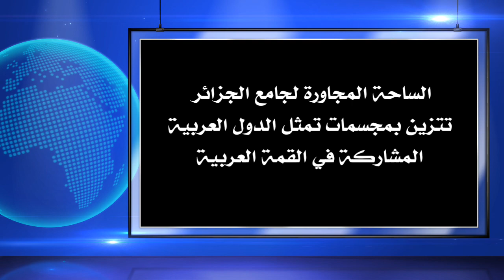ساحة جامع الجزائر تتزين بمجسمات للدول العربية المشاركة في القمة العربية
دعمكم سند لنا في كل وقت
ادعمونا لنستمر معكم في نشر الأخبار